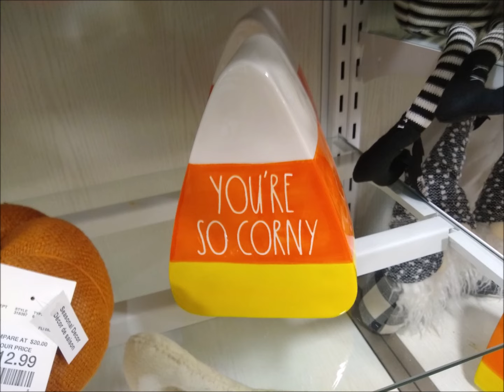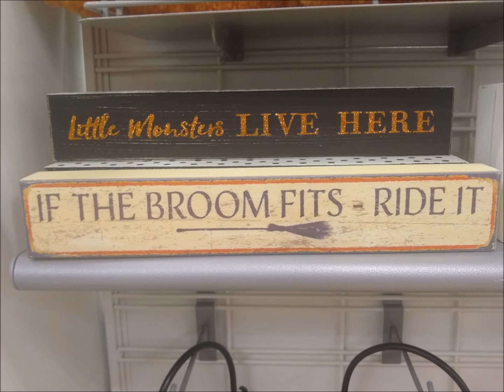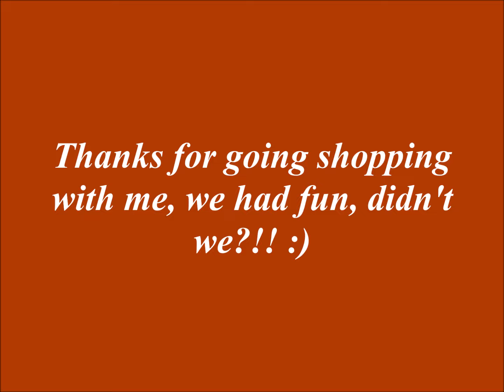RAE DUNN & Fall Shopping 2022 at these stores: ATHOME, HOMEGOODS, MARSHALLS, MILEAGERS, & MENARDS!!!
Hi Everyone!! I went to quite a few stores these past few weeks, took pics here & there, I thought you might like to see some awesome Fall decor! Lots of Rae Dunn!! So go get a beverage and enjoy!!

Music
Spooky Ride
Song 1 of 2
TipToes
Song 2 of 2
ARTIST